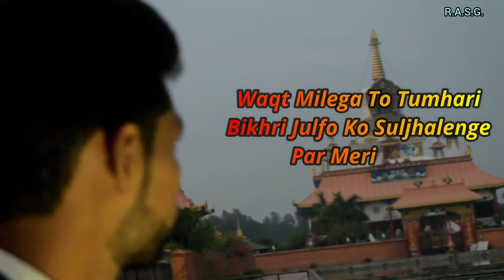Pyar ke Peeche Pagal na ho | Break up Girl Motivation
HEART TOUCHING MOTIVATION || प्यार के पीछे पागल मत बनो 😥

इस video मे प्यार के बारे मे बताया गया है , की प्यार क्या है , प्यार करना चाहिए या नहीं करना चाहिए

अपना करियर छोड़कर प्यार करना बहुत बुरी बात है
ये आप पर बुरा प्यार डालती है
या अभी बाबू सोना कर लो
या पड़ लिख कर पुरी ज़िंदगी आराम  करो

REETESH SINGH CREATER WAY OF SUCCESSFUL PERSON

motivational
video,motivational speech,break up motivation,best
breakup motivational video in hindi,move
on,motivation ki aag.breakup motivation song.move
on motivation,break up motivational video hindi, break
up story in hindi,motivational story for breakup.how to
get over breakup.break up,breakup motivation,break
up motivational video 2019,break up motivation

sachcha pyar kya hota hai || True Love Motivational
Speech |I Valentine Day Special Inspiration
sacha pyar- Kya hai sachha pyar|
pyar kisi se bhi kisi bhi waqt ho skta hai or kya pata
aapko aapke life ka hamsafar kab mil jaye kafi log keh
rahe the ki pyar par koi video banao to is video me
pyar ke bare me baat ki hai enjoi the video
Motivational speech, Sandeep maheshwari
motivational speech true love, True love motivational
speech, Speech, Love, Motivational, True
Hello Friends,
Is video mein hamne ur A Fa as
67| Jhute pyar ki pehchan | FAKE LOVE ke baare
mein bataya hai jinhe yadi aap thik se sun kar follow
karte hain toh aap ek sachhe Pyar ko pa sakte hai aur
puri life happy reh kar apne love ke sath enjoy kar
sakte he.

Motivational speech
Mind relaxing speech

INSPIRATIONAL SPEECH

sachcha pyar kya hota hai
True Love Motivational Speech
Valentine Day Special Inspiration
sachcha pyar kaise milta hai
R II
Relationship advise
Relationship coach
Love Advise
Valentine day motivation
motivational video
love motivation
true love motivation
ags
sacha pyar kaise jane
sacha pyar kaise hota hai
sacha pyar kaise pata chalta hai
sacha pyar kaisa hota hai
sacha pyar kaise bhulaye
sacha pyar kaise milta hai
sacha pyar kaise paye
sacha pyar kaise milega
sacha pyar kaise pahchane
sacha pyar kaise kare

student motivational videos for success
student motivational video
motivational speech for students motivational video
in hindi
motivational video for students motivational video for
students
to study hard
motivational video for study motivational video for
students

This channel provides you the best motivational
speech in Hindi video with inspirational & positive
quotes by them you can get zenith of success and a
very good positive life also you can learn meditation,
know true love & listen hindi stories based on real life.
Our aim is to provide you knowledge of personality
development in hindi and how to earn money online,
how to do prayer, also providing routine solution of
family relationship etc. we are trying to provide every
one a good health & wealth and happiness which is

1:) This video is not negative impact on the original
Works. (it's would actually be positive for them)

2:) This video is also for teaching purpose.

3:) 1 Only used bits and pieces of video's to get the
point acrosS were necessary.

comment, news reporting, teaching,
permitted by copyright staute the might
otherwise be infringing. Non-profit,
education or personal use tips tips the